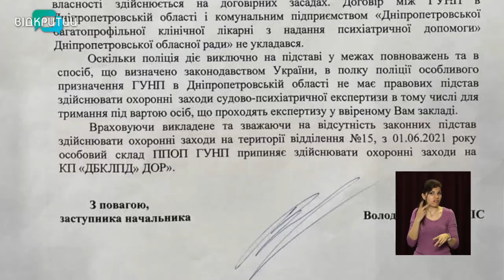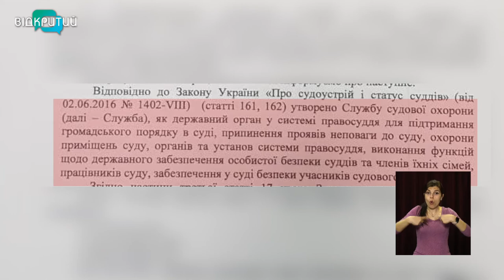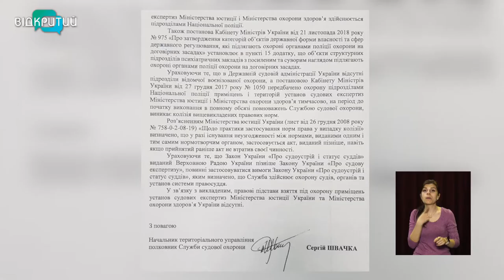З 1 червня Нацполіція не охоронятиме відділення судово-психіатричної експертизи обласної лікарні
За два тижні Нацполіція припинить охороняти відділення №15 обласної лікарні з надання психіатричної допомоги. Відповідний лист отримало керівництво медзакладу. Там кажуть, у цьому блоці - піддослідні, які потребують судово-психіатричної експертизи. Термін її проведення для кожного різниться. Тож завершити всі процедури до 1 червня фахівці не встигнуть. Якщо охорону знімуть, повернуть усіх пацієнтів до СІЗО. Чому поліція раптово перериває варту та яка ситуація в інших регіонах?_______________________________________________